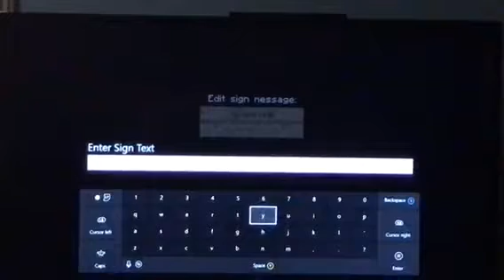Building My Sweet Crib Part 2-Minecraft Xbox One Edition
Here's my final project. Finally made this crib.